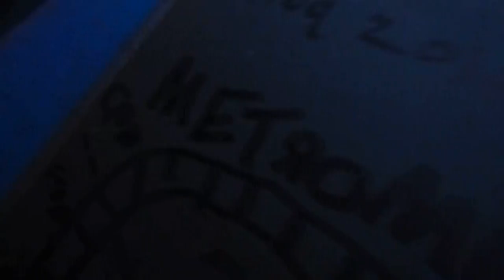Freight Train Riders Of Canada (FTRC)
Freight Train Riders Of Canada FTRC (Hopping Freight Trains In Canada)